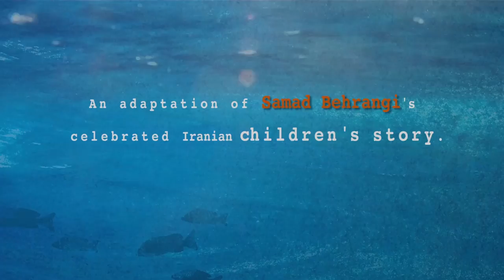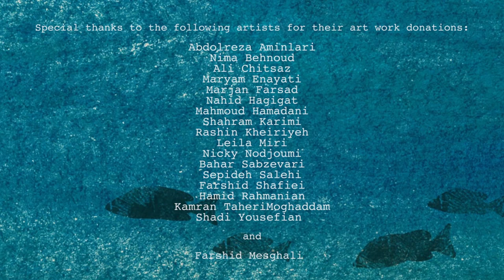The Little Black Fish - Maaa Theater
Fundraising  Video - 2016